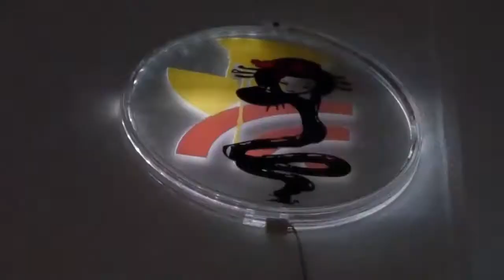artselector.com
contemporary art video uploaded through artselector.com